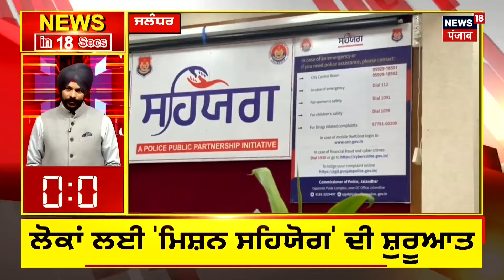Top News | ਖ਼ਬਰਾਂ ਫਟਾਫਟ ਅੰਦਾਜ਼ 'ਚ | SAD | BKU | Sukhbir Badal |Bhagwant Mann | Harjinder Singh Majhi